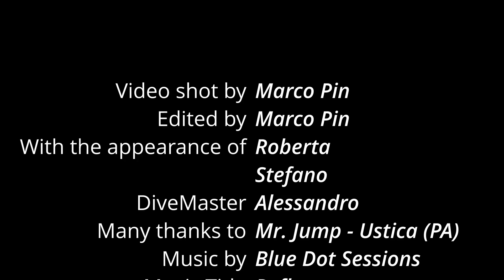009 - Za Lisa USTICA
Dive in Ustica, near Za Lisa (zia Lisa) diving point.
Very high quantity of ﬁsh with all kind of grouper, dusky, mottled, goldblotch. Between several shoal of small ﬁshes at the middle of the dive, chance to spot 3 big greater amberjacks while hidden by two-banded seabream, white seabream, salpa saddled seabreams.
In the cave, chance to spot some Stony sponge. Close to the end of the dive, a red nudibranch, umbraculum.